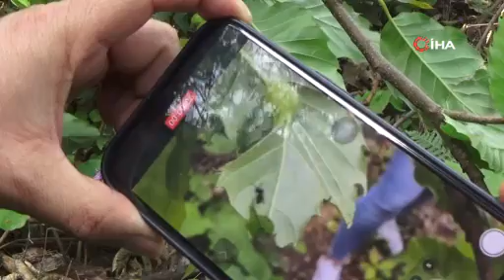Karadeniz’de kestanede verimini düşüren gal arılarına karşı biyolojik mücadele sürüyor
Karadeniz Bölgesi'nde görülen ve kestane ağaçlarını kurutan gal arısıyla mücadele için laboratuvar ortamında üretilen böcekler Kastamonu'da doğaya bırakıldı. Kastamonu Orman Bölge Müdürlüğü tarafından şu ana kadar kestane ağaçlarına 8 bin böcek salındı.